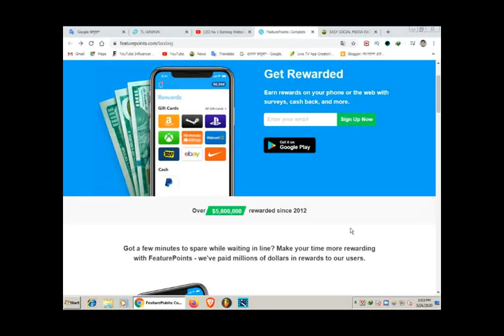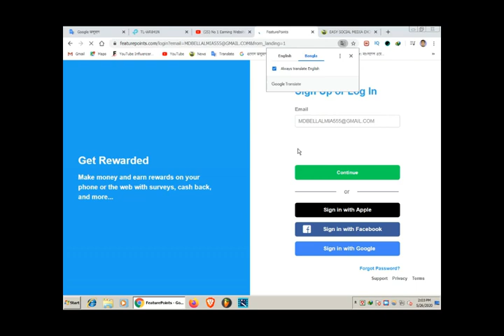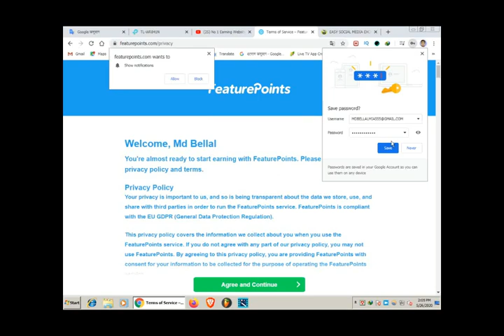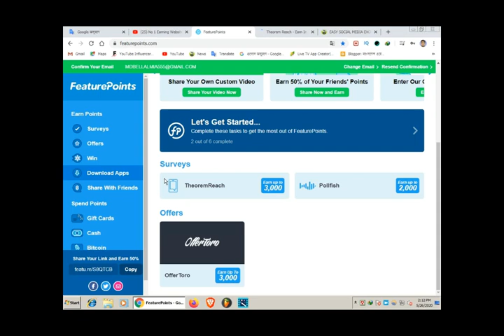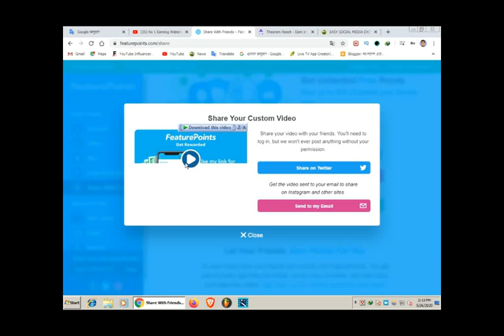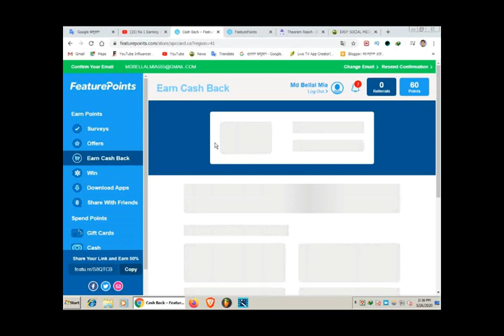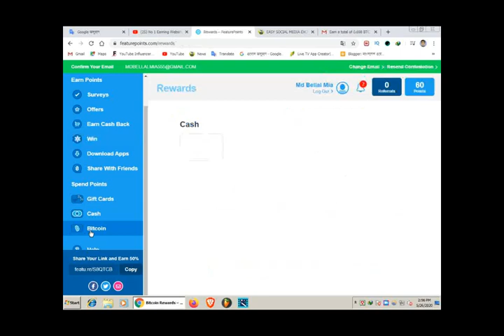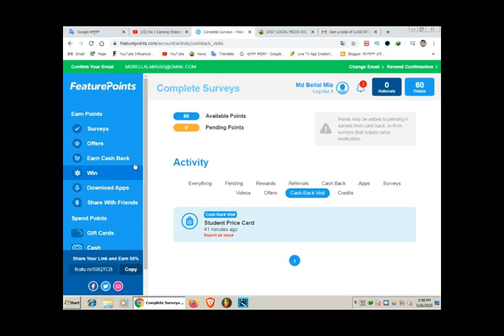featurepoints bangla বিটকয়েন পেপাল এবং ভিসা কার্ডের মাধ্যমে পেমেন্ট নিতে পারবেন.bangla Income site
featurepoints.banglaবিটকয়েন পেপাল এবং ভিসা কার্ডের মাধ্যমে পেমেন্ট নিতে পারবেন.bangla Income site
আমি এই ভিডিওতে আপনাদেরকে দেখেছি আপনারা এখান থেকে কিভাবে পেমেন্ট নিতে পারবেন এবং কিভাবে কাজ করবেন  আমি আপনাদের ভিডিওতে দেখেছি ওয়েবসাইটটিকে আপনারা কি করবেন ঠিক আছে যদি ভালো লাগে শেয়ার করতে ভুলবেন না ধন্যবাদ